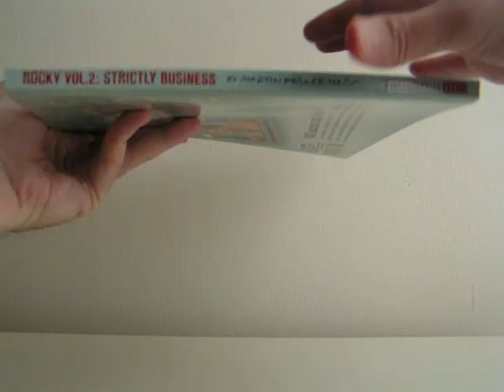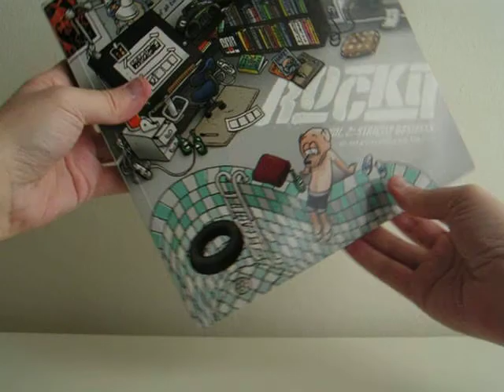Rocky Vol. 2 by Martin Kellerman - video preview